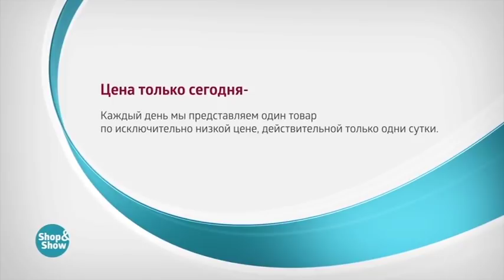Туника «Ариадна»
Обзор на товар Туника «Ариадна»